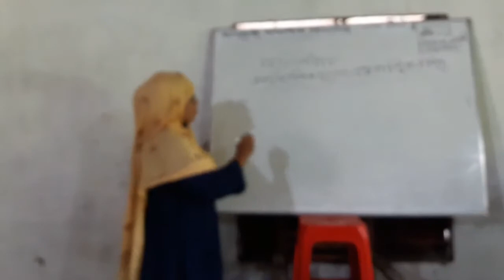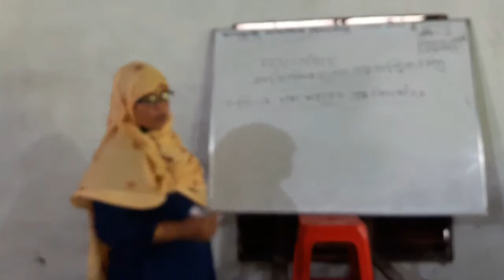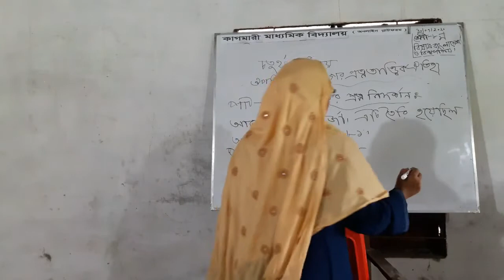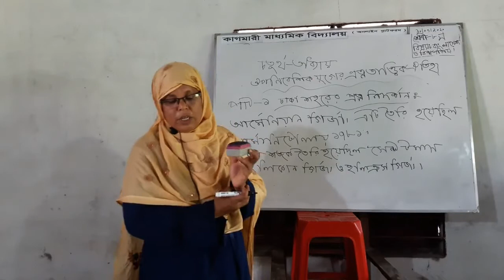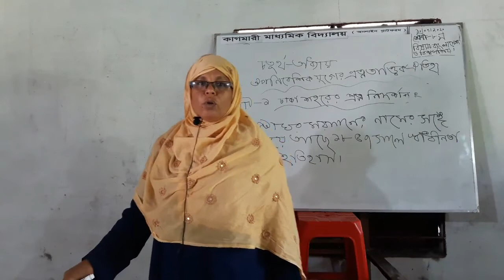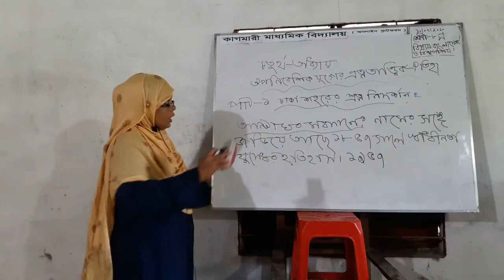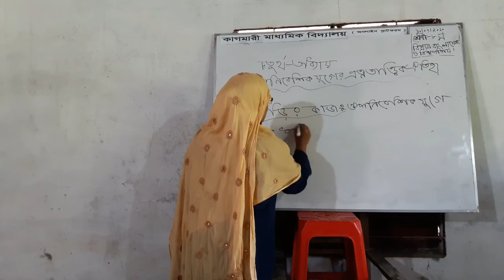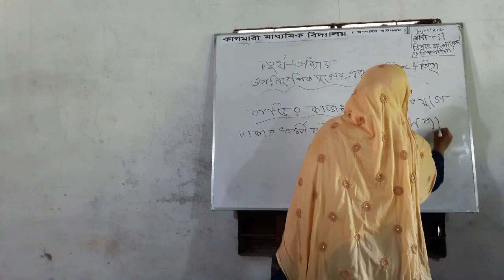বাংলাদেশ ও বিশ্ব পরিচয় | ৮ম শ্রেণী | ৪র্থ অধ্যায় | মোছাঃ মুর্শিদা খাতুন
কাগমারী মাধ্যমিক বিদ্যালয়
অনলাইন পাঠদান কার্যক্রম
শ্রেণীঃ ৮ম, বিষয়ঃ বাংলাদেশ ও বিশ্ব পরিচয়
অধ্যায়ঃ ওপনিবেশিক যুগের প্রত্মতাত্ত্বিক ঐতিহ্য
শিক্ষিকাঃ মোছাঃ মুর্শিদা খাতুন
তারিখঃ ৩০/০৯/২০২০